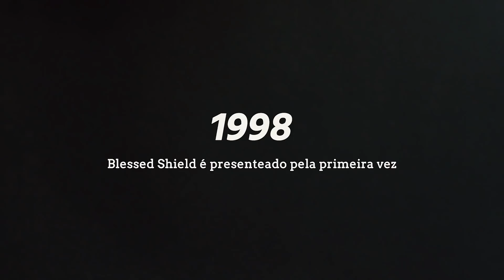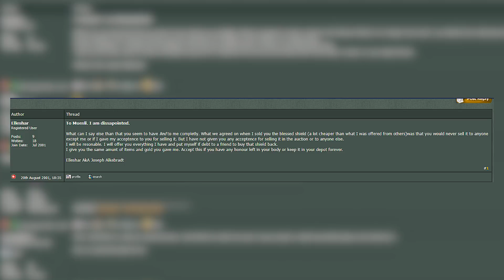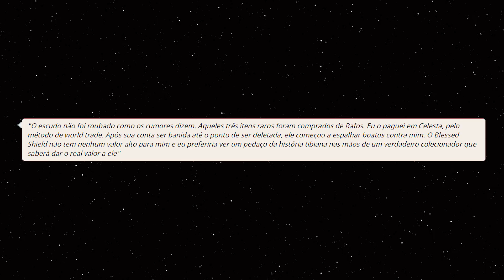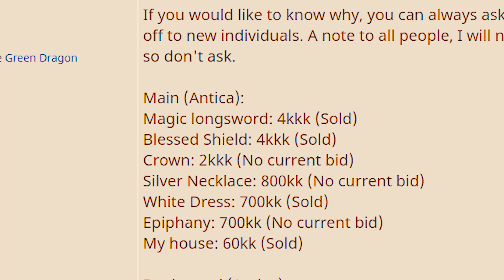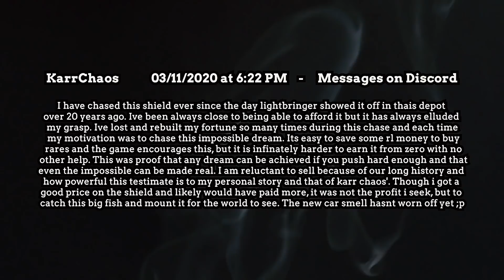Onde foi parar o Blessed Shield? A história de 20 ANOS de um ULTRA RARE do Tibia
⭐ Aprenda a ganhar dinheiro em casa com o Fórmula Negócio